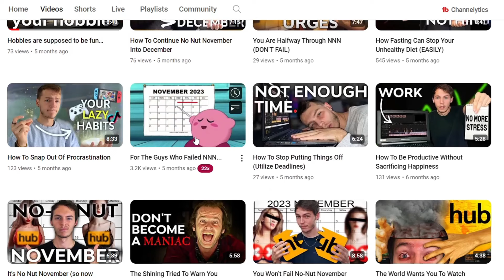You Are The Reason I Do Nofap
You are the reason I do nofap. If it wasn't for you and others around me to keep me strong in the mind I'm not sure if it'd be possible. But you all make it possible and help hold me accountable whether you realize it or not. You can hold yourself accountable by commenting on videos like this one to show your commitment and work towards your nofap journey.

𝘿𝙞𝙨𝙘𝙤𝙧𝙙 (if link expires comment for me to update)